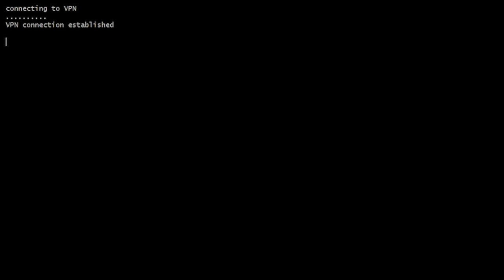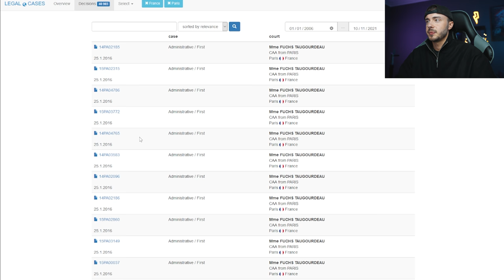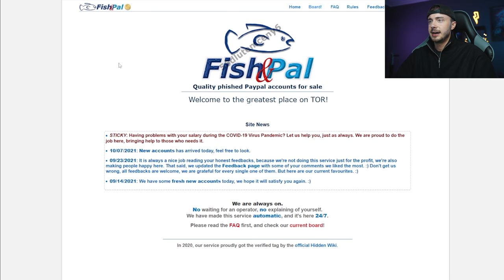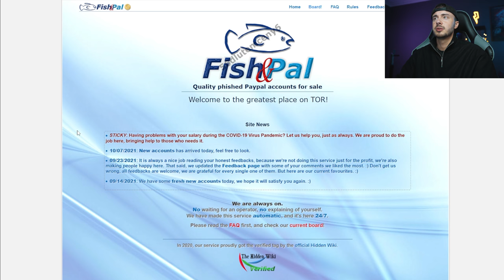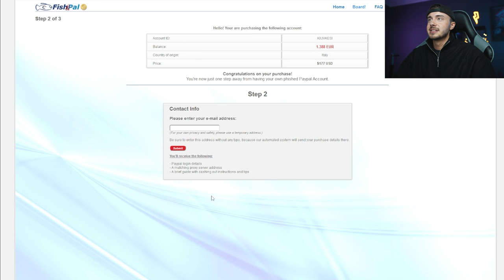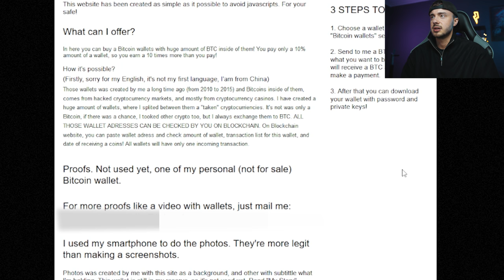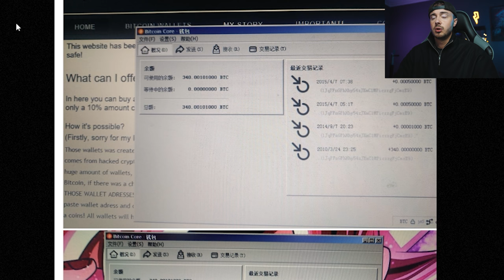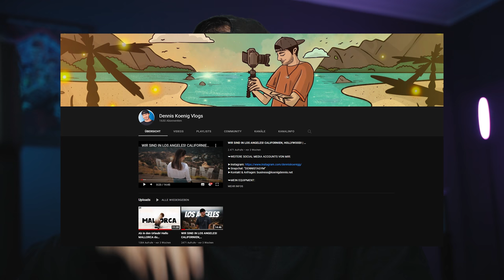ECHTES SQUID GAME FÜR 1.500.000$ IM DARKNET GEFUNDEN! Wir gehen ins Darkweb | Episode #47